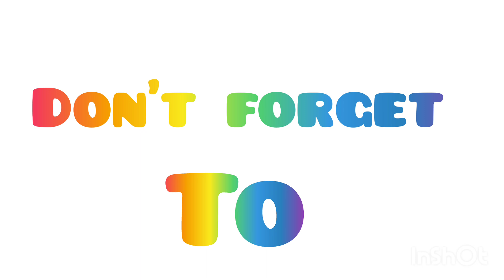Suji ka halwa||recipe||like share and subscribe 😊💕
Musician: @iksonmusic
Thanks  a lot...
because you allowed me to use your music 🎼🎼🎼🎼😉